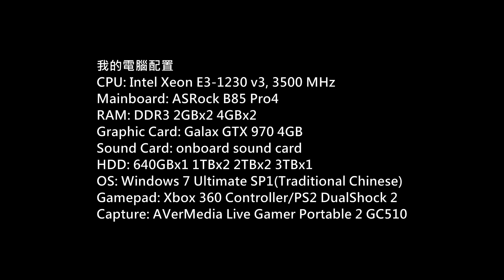(環狀賽車GT)FAST BEAT LOOP RACER GT Story mode P.9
Game: FAST BEAT LOOP RACER GT
(環狀賽車GT)
Platform: PC
Gamer: hkkane
Gameplay Date: 04 June 2018
Gameplay Part.9
Note: Story mode